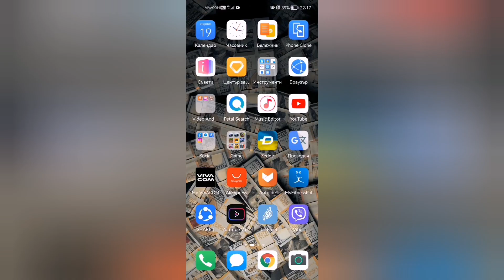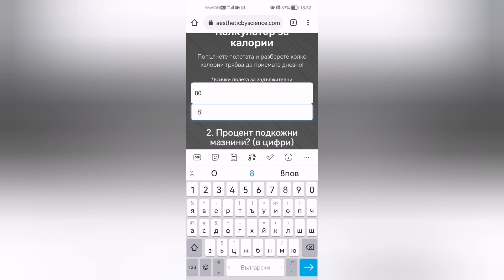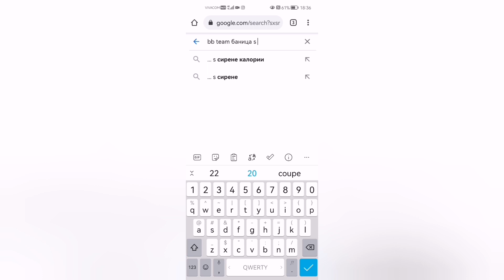От слабака на класа до културист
Ако искаш да подкрепиш Български продукт и да си закупиш хранителни добавки с доказано качество влез в сайта на proof nutrition
И ползвай кода Presi10 за отстъпка

Tik tok presian rdoalavov